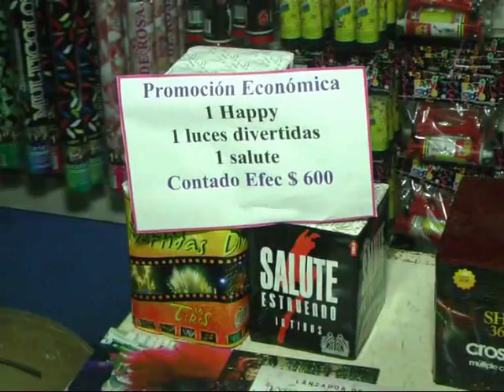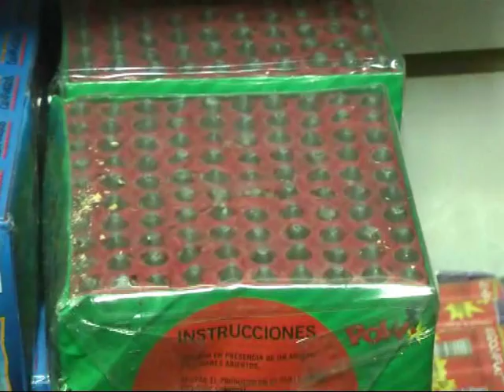Krokantes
Lo último en materia de Pirotecnia lo encontrarás en Krokantes . . .